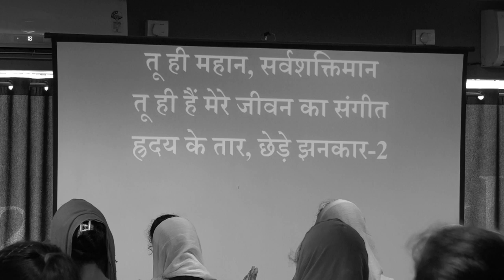TERI AARADHANA KARU WORSHIP SONG COVER - [ BROTHER ATUL BECK & TEAM ]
JESUS CALLS RANCHI FAMILY BLESSING MEETING 15 SEPTEMBER 2019 ]   WORSHIP SONG - TERI AARADHNA KARU, COVER SONG -
 [BROTHER ATUL BECK & TEAM  ]